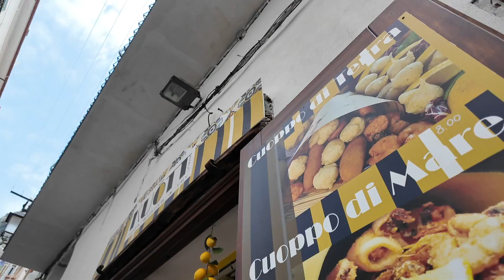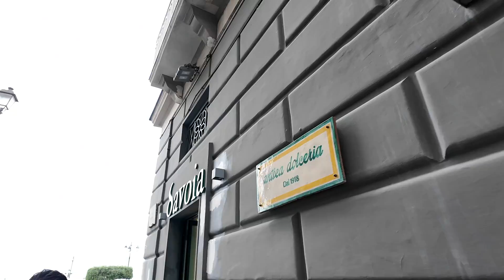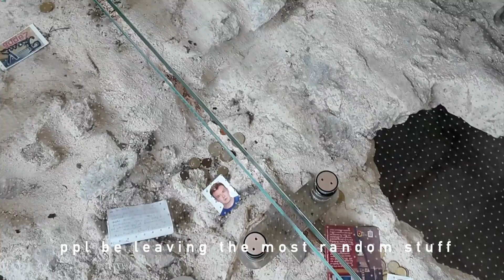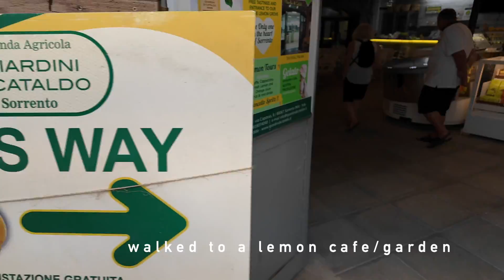Amalfi Coast & Positano Ferry Boat Tour! CAUGHT IN RAIN EATING O'Parrucchiano La Favorita Sorrento💦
Honeymoon Day 7!

Welcome back as we get up bright and early for a boat tour to Amalfi Coast (3h) and Positano (1h45min). The tour bus picked us up in Sorrento, and travelled to a further out port where it was not so busy, and the ferries were awaiting us. We had previously bought tickets on the high-speed ferries ourselves on NLG but they were both cancelled a day before due to inclement weather! We hurried to purchase these online tickets which turned out to be GREAT - because we were a small group, and we saw the public ferries had LONG QUEUES and uncomfortable seating.
Highly recommend this!!!

We ate our way through Amalfi Coast & Positano (so much good food in this vlog) - and of course visited the sights and the churches as well. Under 3h is sufficient for each place, we reckon!

Upon returning to Sorrento, we visited a lemon/orange mini farm, and had reservations at O'Parrucchiano La Favorita - a super popular restaurant. We booked about 2 weeks beforehand, and requested for outdoor seating - but alas, THE RAIN GODS made it rain while we were eating - and we had no choice but to put on our coats and eat in the rain LOL. Everyone else seemed unfazed though. Still an insta-worthy restaurant with nice ambience. Slightly tourist-trappy but still decent.

Tomorrow, we take a day trip to Capri, before head to Florence!
Catch yall in the next vlog!

Love, Lav💜

00:00 Otw to our boat tour!
01:58 Amalfi Coast!
05:27 Positano!
06:50 Back in Sorrento Lemon Farm
08:07 Dinner at O'Parrucchiano La Favorita